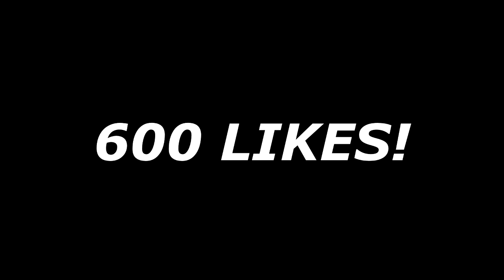I GOT 91 OVERALL ON MY PLAYMAKING SHARPSHOOTER! MEETING MY NUMBER 1 FAN CRAZY REACTION ON NBA2K19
91 OVERALL REACTION FIRST DRIBBLEGOD 91 OVERALL!
92 UP NEXT WE GRINDING
SPORTS TNB FOR MAXED BADGES
MUST SAY LAMONSTA SENT YOU!

WHAT'S GOOD YEEOOOOO!!

THUMBNAIL MAKER
LACAEZ